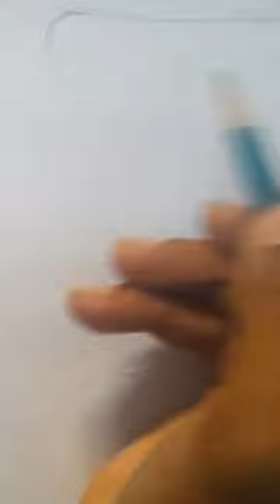13 March 2024